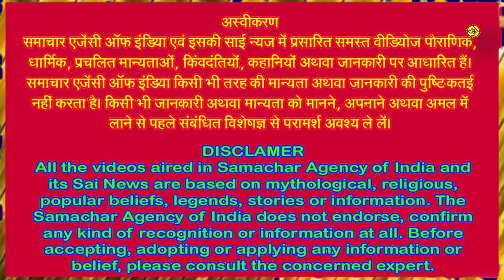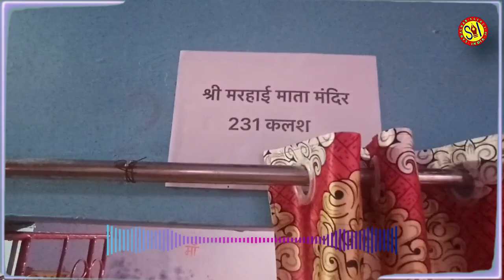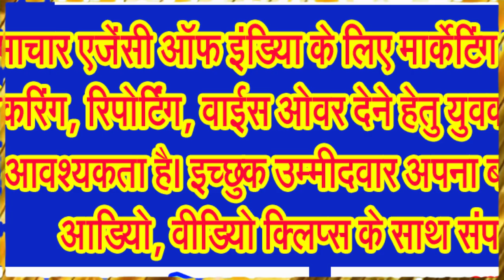देवी पुराण में है 51 शक्तिपीठ, तो तन्त्र चूड़ामणि में बताए गए हैं 52 शक्तिपीठ . . .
जानिए कैसे बने देवी माता के शक्तिपीठ, इन शक्तिपीठों की पूरी कहानी . . .
जगत जननी माता दुर्गा के नौ स्वरूपों के बारे में हर कोई जानता है और नवरात्रि में मां के इन्हीं स्वरूपों की आराधना की जाती है। हिंदू धर्म में वैसे तो माता के मंदिर में रोज ही भक्त पहुंचते हैं पर नवदुर्गा पूजन के समय मां के मंदिरों में भी भक्तों का तांता लगता है और उनमें भी मां के शक्तिपीठों का महत्व अलग ही माना जाता है।
पवित्र शक्ति पीठ पूरे भारत के अलग-अलग स्थानों पर स्थापित हैं। देवी पुराण में 51 शक्तिपीठों का वर्णन है तो देवी भागवत में 108 और देवी गीता में 72 शक्तिपीठों का वर्णन मिलता है, वहीं तन्त्र चूड़ामणि में 52 शक्तिपीठ बताए गए हैं। देवी पुराण के मुताबिक 51 शक्तिपीठ में से कुछ विदेश में भी स्थापित हैं। भारत में 42, पाकिस्तान, श्री लंका, तिब्बत में एक एक, बांग्लादेश में 4, तथा नेपाल में 2 शक्तिपीठ हैं।
अब जानिए शक्तिपीठ की पौराणिक कथा
मां के 51 शक्तिपीठों की एक पौराणिक कथा के अनुसार राजा प्रजापति दक्ष की पुत्री के रूप में माता दुर्गा ने सती के रूप में जन्म लिया था और भगवान शिव से उनका विवाह हुआ था। एक बार मुनियों के एक समूह ने यज्ञ आयोजित किया। यज्ञ में सभी देवताओं को बुलाया गया था। जब राजा दक्ष आए तो सभी लोग खड़े हो गए लेकिन भगवान शिव खड़े नहीं हुए। भगवान शिव दक्ष के दामाद थे।
यह देख कर राजा दक्ष बेहद क्रोधित हुए। अपने इस अपमान का बदला लेने के लिए सती के पिता राजा प्रजापति दक्ष ने भी एक यज्ञ का आयोजन किया। उस यज्ञ में ब्रम्हा, विष्णु, इंद्र और अन्य देवी देवताओं को आमंत्रित किया, लेकिन उन्होंने जान बूझकर अपने दामाद भगवान शिव को इस यज्ञ का निमंत्रण नहीं भेजा।
भगवान शिव इस यज्ञ में शामिल नहीं हुए और जब नारद जी से सती को पता चला कि उनके पिता के यहां यज्ञ हो रहा है लेकिन उन्हें निमंत्रित नहीं किया गया है। यह जानकर वे क्रोधित हो उठीं। नारद ने उन्हें सलाह दी कि पिता के यहां जाने के लिए बुलावे की जरूरत नहीं होती है। जब सती अपने पिता के घर जाने लगीं तब भगवान शिव ने उन्हें समझाया लेकिन वह नहीं मानी तो प्रभु ने स्वयं जाने से इंकार कर दिया।
देवाधिदेव महादेव भगवान शंकर जी के रोकने पर भी जिद कर सती यज्ञ में शामिल होने चली गईं। यज्ञ स्थल पर सती ने अपने पिता दक्ष से शंकर जी को आमंत्रित न करने का कारण पूछा और पिता से उग्र विरोध प्रकट किया। इस पर दक्ष, भगवान शंकर के बारे में सती के सामने ही अपमानजनक बातें करने लगे। इस अपमान से पीड़ित सती ने यज्ञ कुंड में कूदकर अपनी प्राणाहुति दे दी।
भगवान शंकर को जब यह पता चला तो क्रोध से उनका तीसरा नेत्र खुल गया। ब्रम्हाण्ड में प्रलय व हाहाकार मच गया। शिव जी के आदेश पर वीरभद्र ने दक्ष का सिर काट दिया और अन्य देवताओं को शिव निंदा सुनने की भी सजा दी। भगवान शंकर ने यज्ञकुंड से सती के पार्थिव शरीर को निकाल कंधे पर उठा लिया और दुःखी होकर सारे भूमंडल में घूमने लगे।
भगवती सती ने शिवजी को दर्शन दिए और कहा कि जिस जिस स्थान पर उनके शरीर के अंग अलग होकर गिरेंगे, वहां महाशक्तिपीठ का उदय होगा। सती का शव लेकर शिव पृथ्वी पर घूमते हुए तांडव भी करने लगे, जिससे पृथ्वी पर प्रलय की स्थिति उत्पन्न होने लगी। पृथ्वी समेत तीनों लोकों को व्याकुल देखकर भगवान विष्णु अपने सुदर्शन चक्र से सती के शरीर को खंड खंड कर धरती पर गिराते गए। जब जब शिव नृत्य मुद्रा में पैर पटकते, विष्णु अपने चक्र से माता के शरीर का कोई अंग काटकर उसके टुकड़े पृथ्वी पर गिरा देते।
शास्त्रों के अनुसार इस प्रकार जहां जहां सती के अंग के टुकड़े, उनके वस्त्र या आभूषण गिरे , वहां वहां शक्तिपीठ का उदय हुआ। इस तरह कुल 51 स्थानों में माता के शक्तिपीठों का निर्माण हुआ। अगले जन्म में सती ने राजा हिमालय के घर पार्वती के रूप में जन्म लिया और घोर तपस्या कर शिव को पुनरू पति रूप में प्राप्त किया।
जानकार विद्वानों के अनुसार शास्त्र में इन बातों का उल्लेख है कि जहां सती देवी के शरीर के अंग गिरे, वहां वहां शक्ति पीठ बन गईं। ये अत्यंत पावन तीर्थ कहलाये। ये तीर्थ पूरे भारतीय उपमहाद्वीप पर फैले हुए हैं। जयंती देवी शक्ति पीठ भारत के मेघालय राज्य में नॉरटियांग नामक स्थान पर है।
अब जानिए तंत्र चूडामणि अनुसार क्या है कथा,
पुराण ग्रंथों, तंत्र साहित्य एवं तंत्र चूड़ामणि में जिन बावन शक्तिपीठों का वर्णन मिलता है, बावनवाँ शक्तिपीठ अन्य ग्रंथों के आधार पर है। इन बावन शक्तिपीठों के अतिरिक्त अनेका नेक मंदिर देश विदेश में विद्यमान हैं। हिमाचल प्रदेश में नयना देवी का पीठ (बिलासपुर) भी विख्यात है। गुफा में प्रतिमा स्थित है। कहा जाता है कि यह भी शक्तिपीठ है और सती का एक नयन यहाँ गिरा था। इसी प्रकार उत्तराखंड के पर्यटन स्थल मसूरी के पास ...